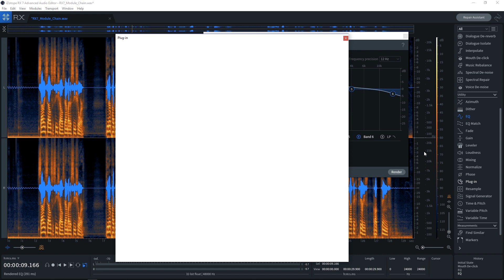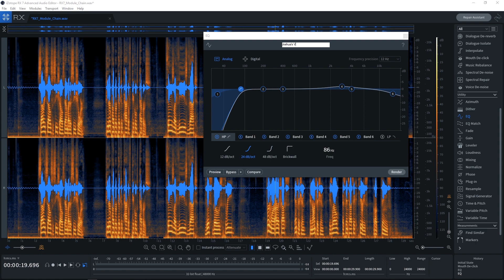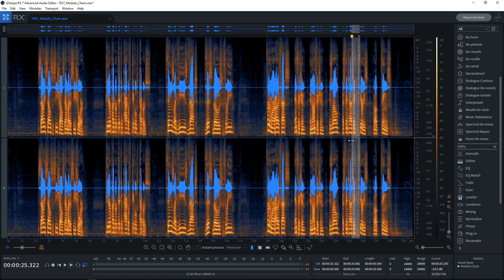RX7 by iZotope | The Power of Module Chains Tutorial | Breath Control, De-ess, De-Plosive, De-Click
Hey what's up everybody. This is Joshua Casper here for plugin boutique and today we're going to talk about the power of module chains in RX7 from iZotope. This is a video tutorial on how to use Module chains, how to set them up and along the way learn a bit about the breath control, de-ess, de-plosive, mouth de-click and eq modules and also toss in how to load and use third-party VSTs in the RX standalone. All that in more. So, let's get started.

About Module Chiains

The Module Chain is designed to facilitate quick, simple editing, and speed up the workflow of anyone who finds themselves performing the same editing tasks again and again. Module Chain is able to load and save custom processing chains incorporating multiple processing modules, including multiple instances of the same module. You can then select a saved processing chain and fire if off with a single click. This is especially useful if you find yourself repeatedly applying the same modules with the same or similar settings in sequence. Module Chain ships with many presets to help get you up and running.

About Breath Control

The Breath Control module intelligently detects breaths in dialogue or vocal recordings and suppresses them. Removing and reducing breaths in recordings can be a time-consuming process for dialogue editors and music producers alike. Breath Control can help reduce the time spent on repetitive editing without sacrificing the quality of your dialogue or vocal recordings.

About De-Ess

The De-ess audio plug-in and module in iZotope RX 7 attenuates or reduces sibilance, the harsh high-frequency sounds that come from S, F, X, SH, and a soft C. RX 7 includes two modes for handling sibilance: Classic and Spectral. Classic Mode detects sibilants and attenuates them with a broadband gain envelope. Spectral Mode is more transparent, intelligent, and frequency-specific than Classic Mode. Spectral Mode only attenuates the high frequencies where sibilance is most active, leaving the lower frequencies untouched.

About De-Plosive

Quickly remove plosives with the De-plosive audio plug-in and module in iZotope RX 7. Improve the quality of your dialogue by getting rid of plosive pops and mic bumps that can occur during a recording. Intelligent analysis detects the presence of a plosive between the desirable harmonics of a dialogue or vocal signal. It then transparently reduces the plosive far more effectively than simply using an EQ to roll off the low end (which lacks precision and also affects dialogue frequencies).

About Mouth De-Click

The Mouth De-click audio plug-in and module in iZotope RX 7 is a de-clicker that is finely tuned to detect and reduce mouth noises such as clicks and lip smacks. It's designed for use on longer audio selections, but it can be used to remove individual clicks.